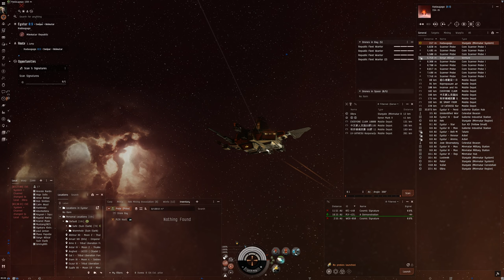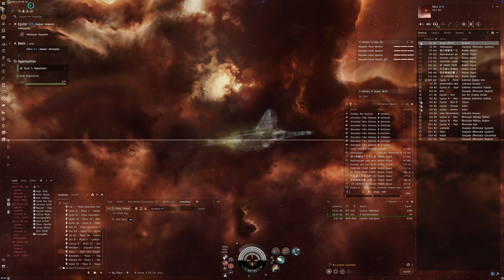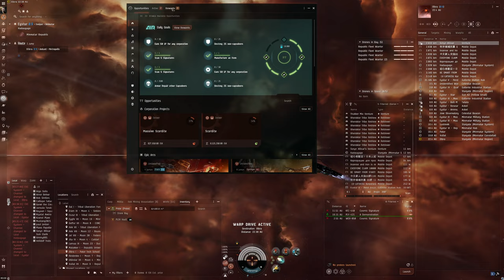Hello World: EVE Online Alpha Experience, Day 738